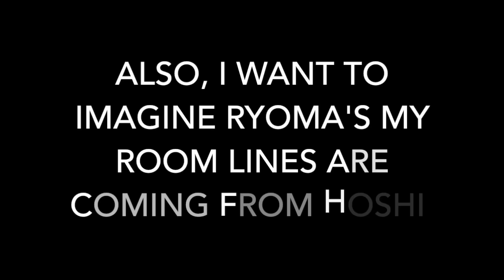Shitpost: Why Hoshi should be voiced by Matthew Mercer in the English Dub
Shitpost.mp4